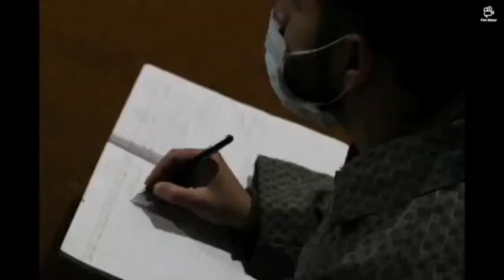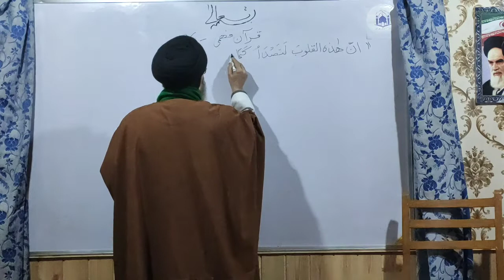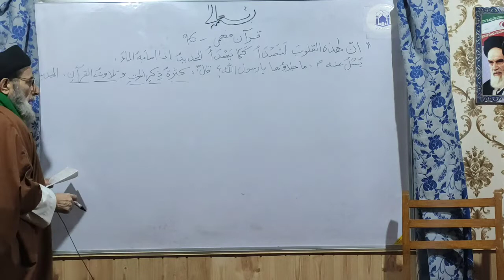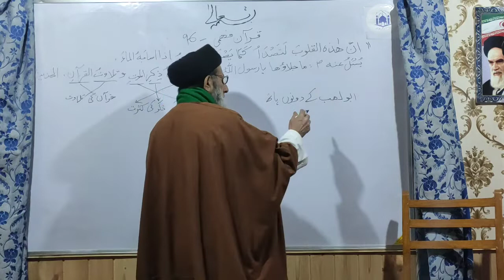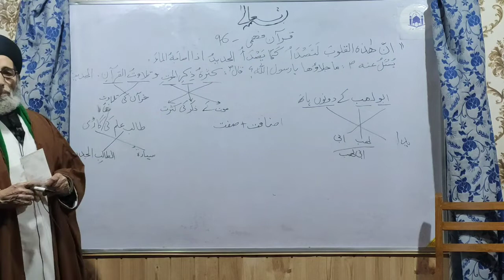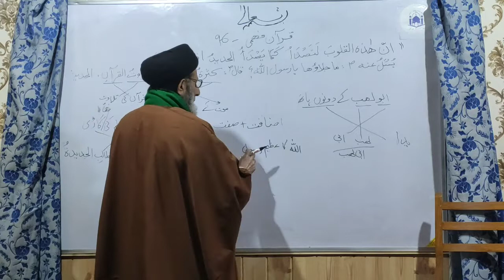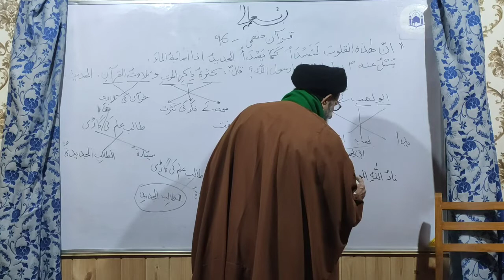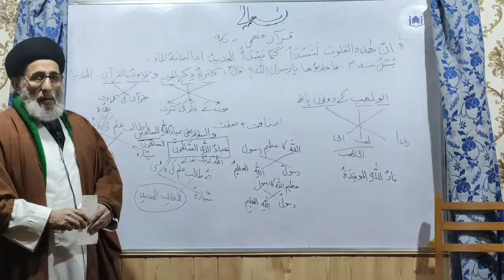Quraan Fehmi,Dars 096,Murakkabe Izafah and Adjective